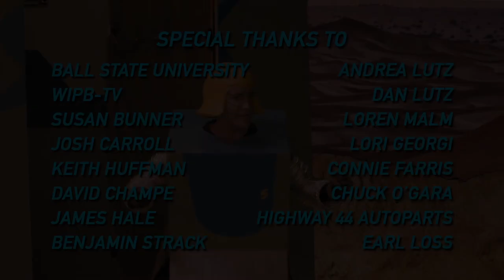Constellation Quest [Pilot Episode]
WHERE NO PUBLIC ACCESS STATION HAS GONE BEFORE!
In a 1960s vision of the year 2007, a group of extraterrestrial explorers answers a distress signal on a mysterious desert planet.

Created by Eamon Hegarty and Nicholas Rohrman